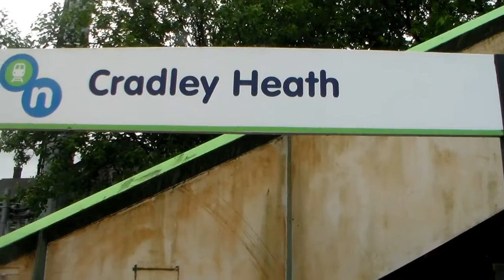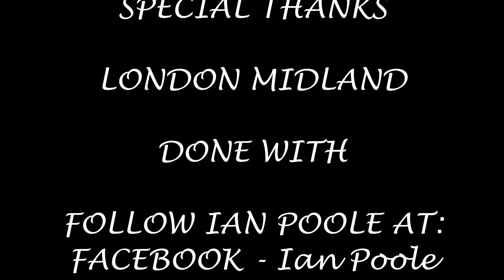Season 6, Episode 238 - Cradley Heath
Our fourth station of the day brings us down to another of the main stations on the line and brings us to Cradley Heath station

In this video, we see a variety of London Midland stock heading for a variety of destinations including Worcester Shrub Hill, Kidderminster, Stratford-Upon-Avon, Dorridge and London Marylebone

Also be aware that due to signalling problems in the Stourbridge area, a lot of trains were being cancelled